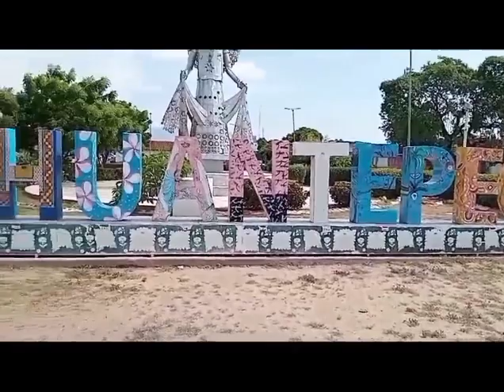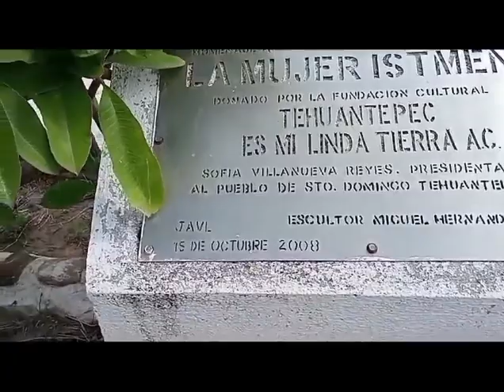MONUMENTO A LA TEHUANA.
DESDE TEHUANTEPEC, OAXACA.